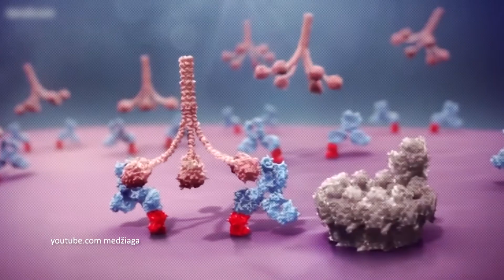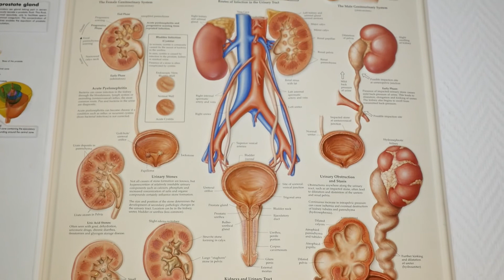SVEIKATOS MEDIS - Mentalistas Nicholas Kin ragina neapleisti vyriškos sveikatos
Rugsėjis – prostatos ligų mėnuo, kuomet vyrai yra aktyviai raginami tirtis ir neapleisti savo vyriškosios sveikatos. Tą ragina padaryti ir mentalistas, iliuzijos meno meistras bei pustrečių metukų sūnelio tėtis Nicholas Kin. Žinomas vyras neslepia, jog nuolatinis nuovargis išsekina organizmą, o jį atstatyti – daug sudėtingiau, nei laiku puoselėti, pasitelkiant natūralius būdus. (S8E3)